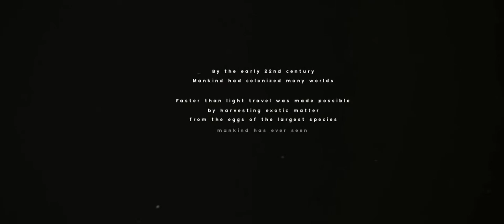The Leviathan New Sci Fi Movie 2015 Teaser YouTube 1080p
The Leviathan Movie Teaser,